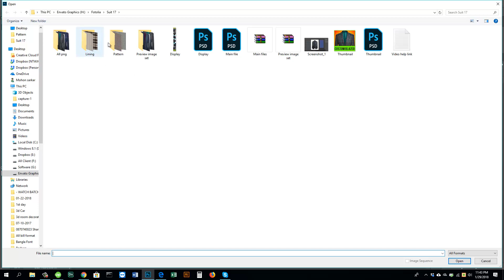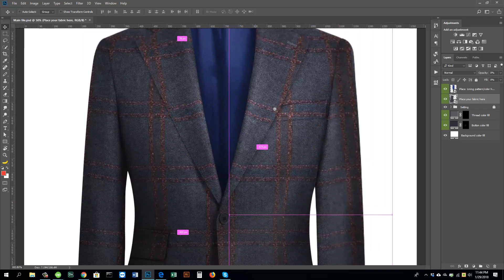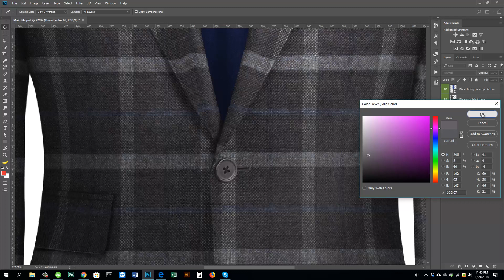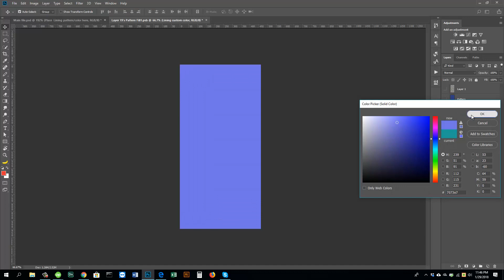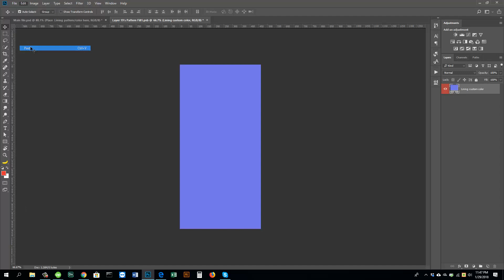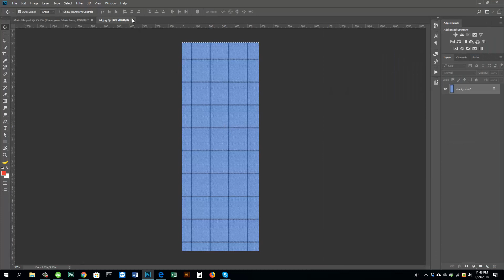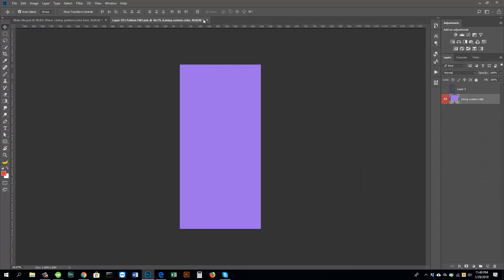Enhance Your Designs with Custom Suit Mockups: A PSD Tutorial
Unlock the secret to elevating your apparel designs without the hassle of photoshoots. Our latest video tutorial introduces the game-changing solution of photo-realistic suit mockups. Ideal for fashion designers, bespoke tailoring businesses, and e-commerce entrepreneurs, this powerful tool simplifies the design process, providing a seamless way to visualize and refine your innovative concepts.
🕴️Overview of Custom Suit Mockup:
Custom Suit Mockups are a digital canvas for your design ideas and branding concepts, offering a detailed and customizable platform. This digital representation lets you project your designs onto a suit model, ensuring your vision is accurately portrayed and visually appealing.
Using the PSD Template: 🖌️
Follow our expert guide through each step as we demonstrate how to apply textured patterns to the mockup using smart layers in Photoshop. 🎨 You'll also discover the versatility of the "Pattern Overlay" feature, an incredible option for realistic fabric application.
Benefits of Custom Suit Mockups:
Time Efficiency: Eliminate the need for lengthy photoshoots with a quick, straightforward solution.
High-Quality Imagery: Produce stunning visuals perfect for your online store or digital promotional materials.
Customization: Tailor every aspect of the suit to match your unique design vision.
SEO Keywords Integration:
Throughout the tutorial, we seamlessly incorporate essential keywords such as Suit Mockup, Digital Suit Design, Custom Suit PSD, and Clothing Mockup PSD to boost your content's visibility across digital platforms.
Conclusion:
Breathe life into your bespoke designs with the efficiency and precision of custom-suit mockups. Explore this indispensable tool and redefine the way you present apparel designs online.
Relevant Hashtags
Elevate your design game with our photorealistic suit mockup tutorial, and join a community of forward-thinking professionals revolutionizing the fashion industry. Watch our channel to stay ahead with cutting-edge tools and tips.